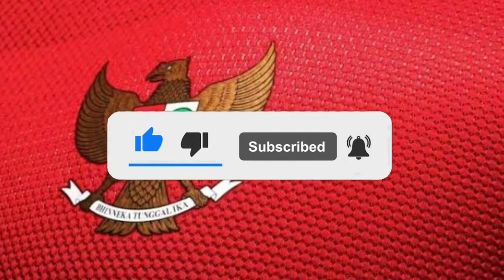🔴DIRESTUI PSSI, SHIN TAE-YONG TAK ANTI PEMAIN KETURUNAN, PERKUAT DI KUALIFIKASI PIALA ASIA 2023?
Welcome back to my channel gaes pada kesempatan kali ini kami akan memberikan berita tentang Timnas Indonesia yang sudah mengetahui siapa lawan mereka di playoff babak ketiga Kualifikasi Piala Asia 2023.

Dalam undian yang dilakukan di AFC House, Kuala Lumpur, Malaysia pada Kamis 24 Juni 2021 siang WIB, skuad Garuda akan menghadapi Taiwan.

Leg I diselengarakan di Indonesia pada 7 September 2021. Kemudian, leg II dilangsungkan di markas Taiwan pada 12 Oktober 2021.

Jika menang, Timnas Indonesia akan lolos ke babak ketiga Kualifikasi Piala Asia 2023.

Netizen pun bertanya-tanya, apakah Pelatih Timnas Indonesia, Shin Tae-yong, akan memangil pemain senior plus pemain-pemain keturunan atau naturalisasi di laga kontra Taiwan?

Sekjen PSSI, Yunus Nusi, mengatakan pemilihan pemain sepenuhnya ada di tangan Shin Tae-yong. Karena itu, siapa pun pemain yang dipanggil Shin Tae-yong, PSSI memberi dukungan 100 persen.

"Terkait pemilihan pemain tentu menjadi kewenangan pelatih Shin Tae-yong. PSSI mendukung penuh program latihan dari pelatih Shin Tae-yong demi hasil maksimal di playoff untuk lolos ke babak kualifikasi dan nantinya dapat meraih tiket ke putaran final Piala Asia 2023," kata Yunus Nusi mengutip dari laman resmi PSSI, Jumat (25/6/2021).

Peluang Shin Tae-yong memanggil pemain keturunan pun sangat besar. Sebab, pelatih asal Korea Selatan ini tidak anti memanggil pemain-pemain keturunan.

Saat memimpin skuad Timnas Indonesia U-19 yang dipersiapkan untuk Piala Dunia U-20 2021, Shin Tae-yong memanggil sejumlah pemain keturunan. Mereka ialah Elkan Baggott dan kakak adik Kelana serta Luah Mahessa.

Bahkan, jika pemusatan Latihan Timnas Indonesia U-19 di Spanyol pada pengujung 2020 berjalan lancar alias tak diganggu Covid-19, bukan tak mungkin semakin banyak pemain keturunan menghiasi skuad Garuda Nusantara saat itu.